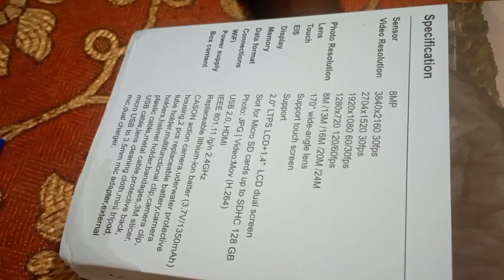Best budget action camera cason CS6 UNDER 10000 ರೂಪಾಯಿಗಳ ಅತ್ಯುತ್ತಮ ಆಕ್ಷನ್ ಕ್ಯಾಮೆರಾ ಅನ್‌ಬಾಕ್ಸಿಂಗ್